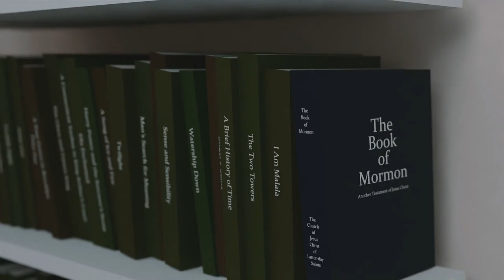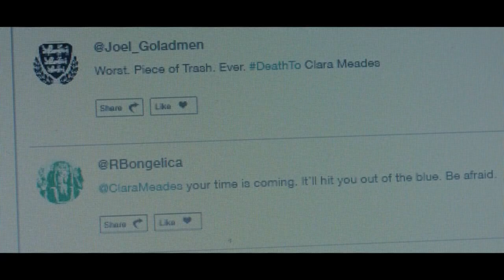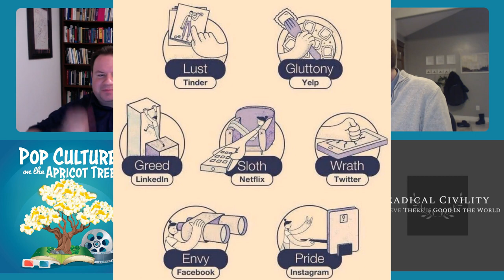Ep 21 - Black Mirror: Hated in the Nation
Normally hashtags are not lethal, but you can always expect the worst of technology in the dystopian world of Black Mirror. This episode is a crossover with Radical Civility, a podcast run by our friend Ben Pacini, all about having difficult conversations with civility and respect. We use the Black Mirror episode "Hated in the Nation" as a jumping-off point to discuss the ways in which social media encourages bad behavior and how we can resist the pull of cruelty and the "epistemology of hell" that drives the attention economy.